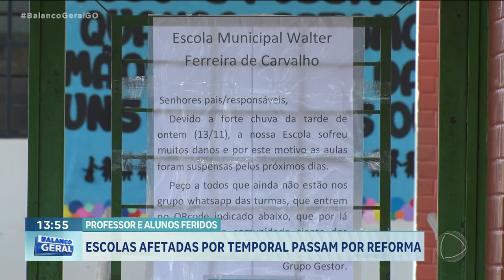ESCOLAS AFETADAS POR TEMPORAL PASSAM POR REFORMAS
O DIA HOJE ESTÁ SENDO DE CONTABILIZAR OS ESTRAGOS E COMEÇAR A PLANEJAR A REFORMA DA ESCOLA QUE TEVE O TETO DE TRÊS SALAS ARRANCADO PELA FORÇA DO VENTO NA TARDE DE ONTEM, EM SENADOR CANEDO O PREFEITO DA CIDADE VISITOU A ESCOLA, NA MANHÃ DE HOJE E GARANTIU QUE OS ALUNOS NÃO VÃO SER PREJUDICADOS AS AULAS VOLTAM NORMALMENTE NA SEGUNDA-FEIRA.